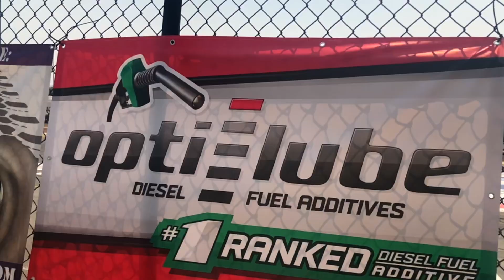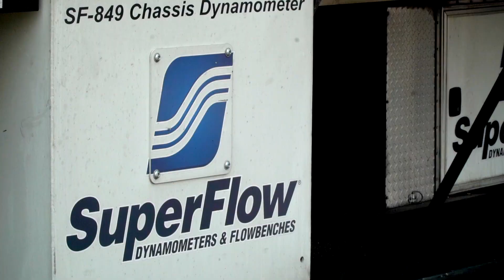Diesel Drags, Dyno And Sled Pulling!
Lots of truck Carnage From the Weekend on the end UCC Qualifier event, Held at the Rocky Mountain Raceway in Salt Lake City Utah